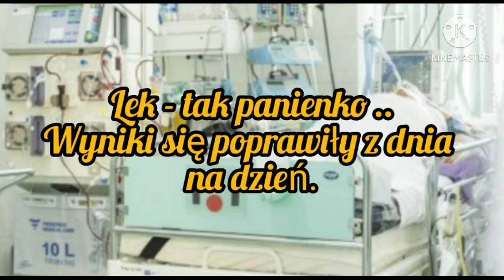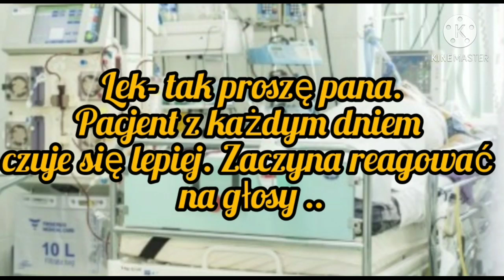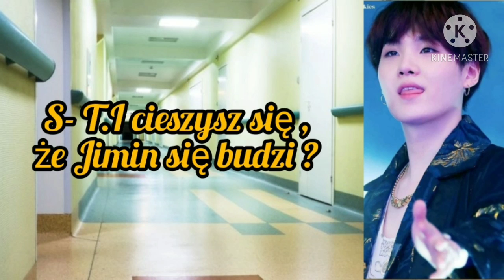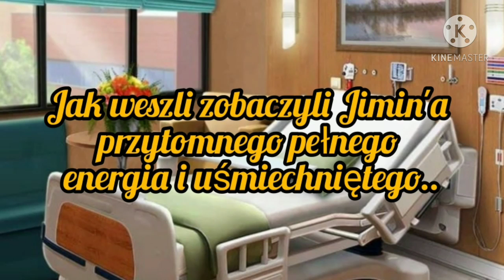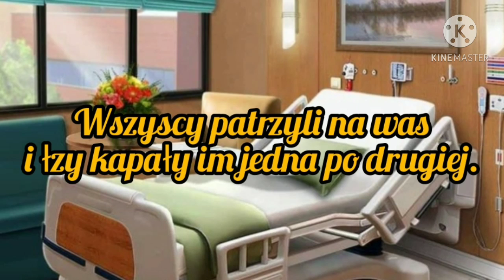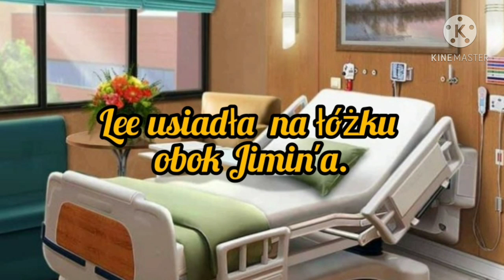Imagine.pl.BTS "Zagubione serce" odc.21.